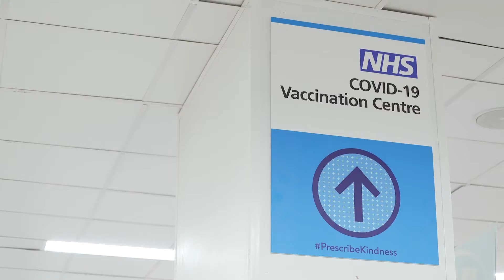Giving COVID the boot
Helping to vaccinate the nation, Bhavika Mistry shares her experiences as a pharmacist on the frontline of Boots UK’s first COVID-19 vaccination site.